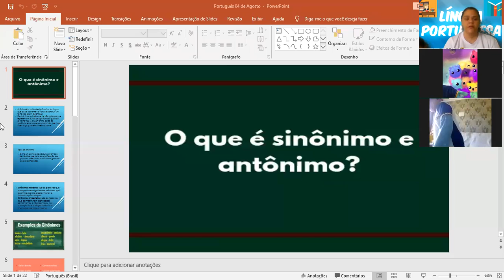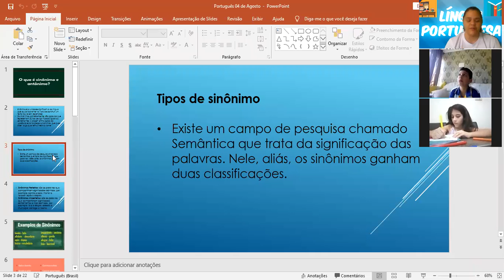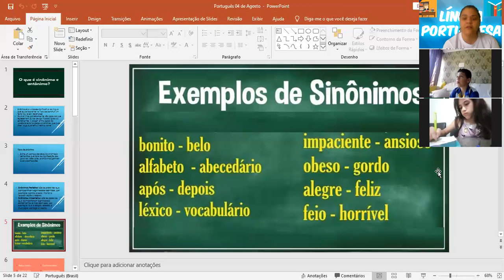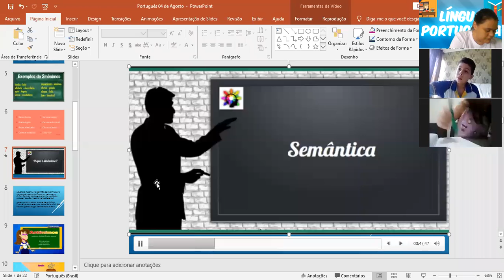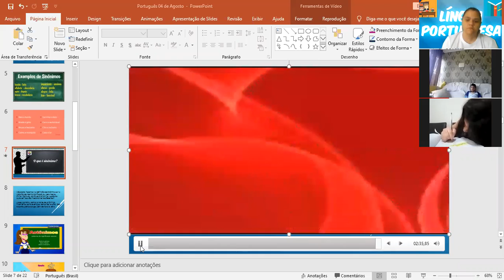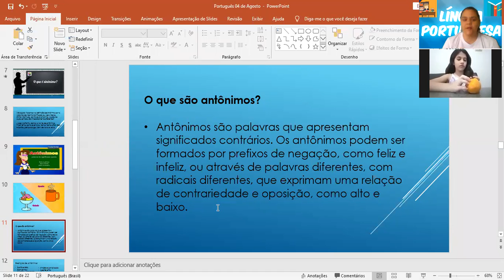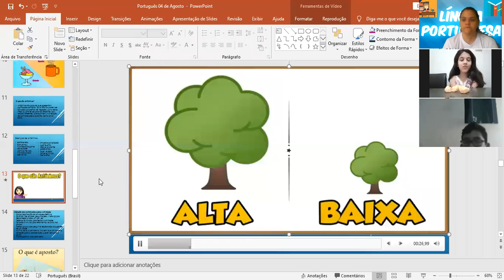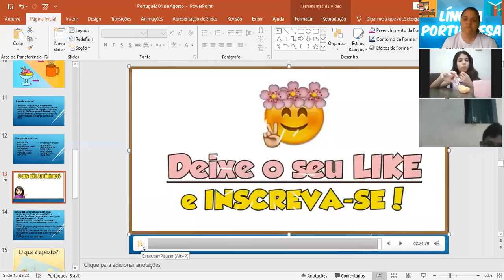Sinônimos e Antônimos 04 de Agosto